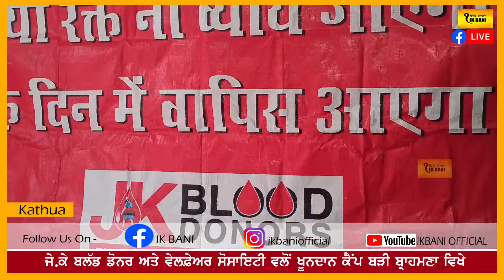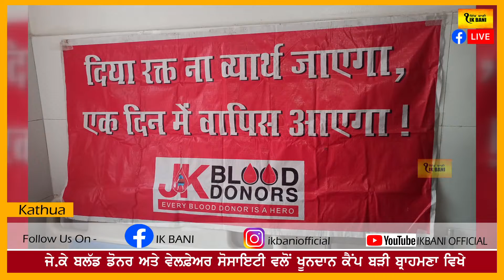ਜੇ.ਕੇ ਬਲੱਡ ਡੋਨਰ ਅਤੇ ਵੇਲਫ਼ੇਅਰ ਸੋਸਾਇਟੀ ਵਲੋਂ ਖੂਨਦਾਨ ਕੈਂਪ ਬੜੀ ਬ੍ਰਾਹਮਣਾ ਵਿਖੇ